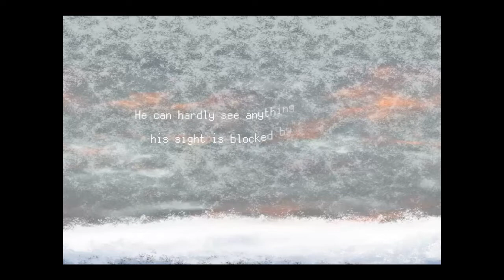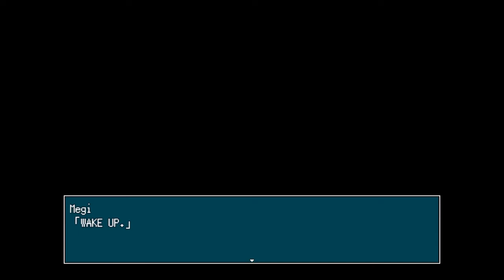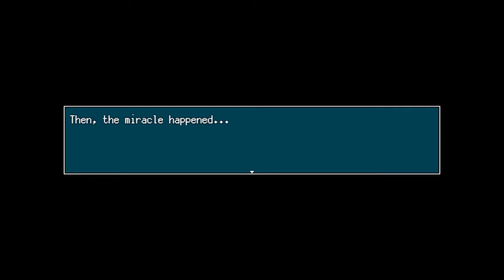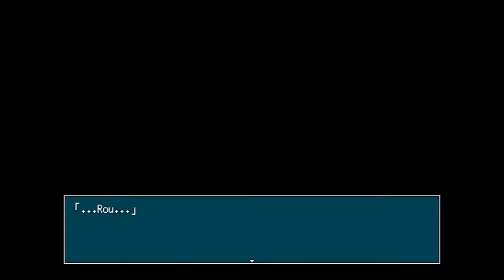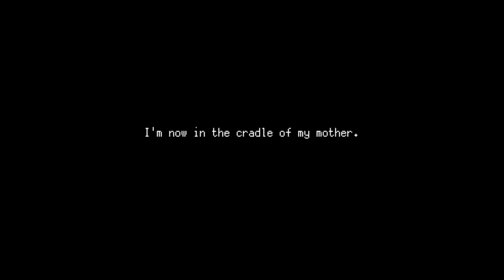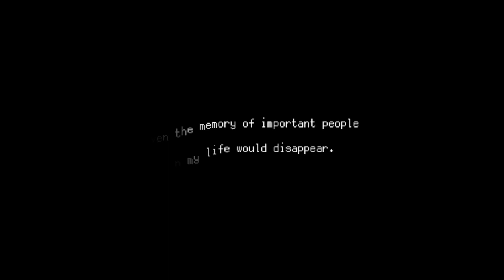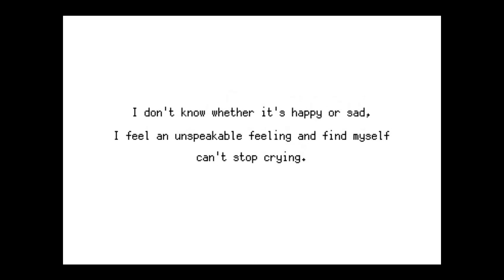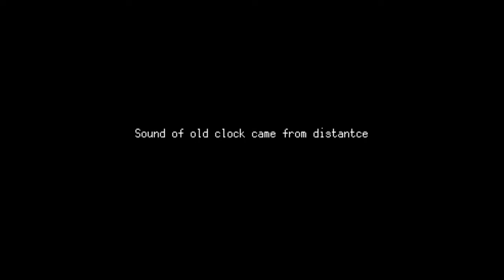The Cradle of Ruin - C Route Gameplay 01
A full gameplay walkthrough of the RPG Maker game, The Cradle of Ruin by Charon. This is the route C gameplay with the true ending.